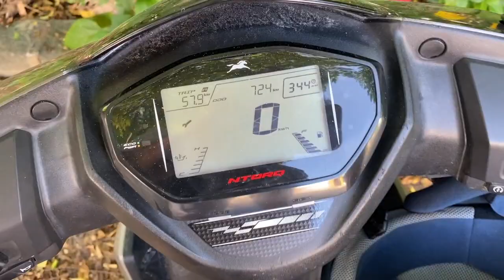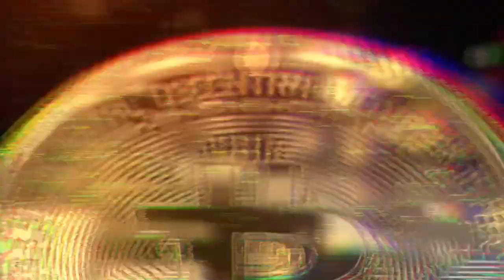Zanzibar Hotel UROA BAY BEACH RESORT